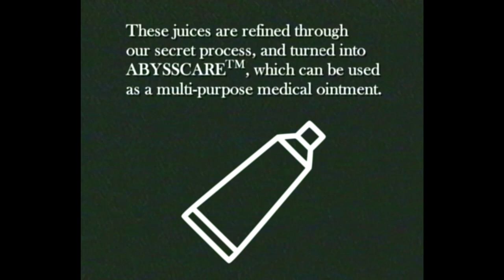ABYSSCARE by the Factory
Thank you for choosing the Factory for your medical needs!